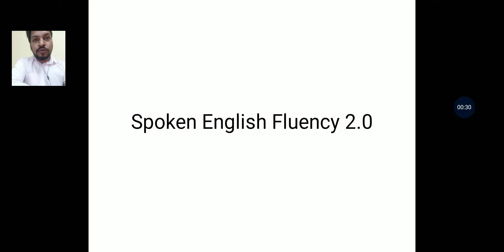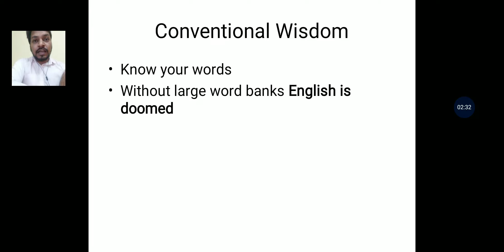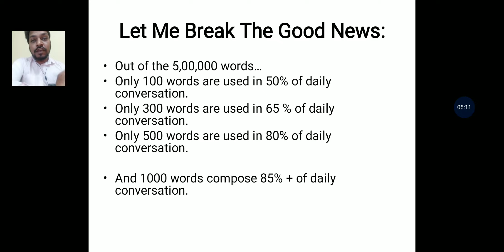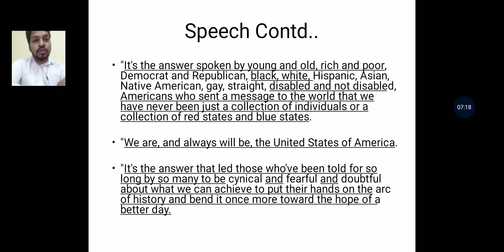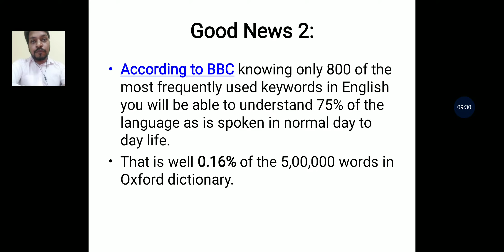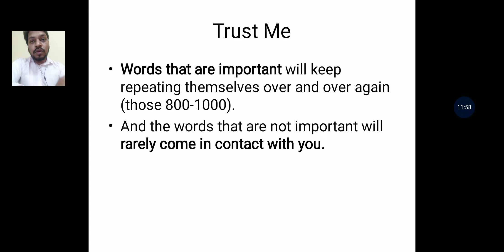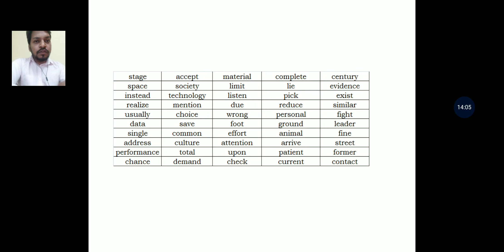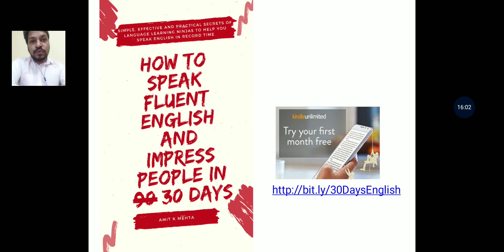1000 English Words That Comprise 80% Of Daily Conversations (In 20 Minutes)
Whether you are:

1. a student struggling to score good marks in competitive exams (which have English as an important component);
2. you are a working executive who requires to communicate in this language, so you climb the corporate ladder fast;
3. you are a curious learner who wants to impress people by showcasing your command over this Queen's language, or
4. you are a housewife who wanting to sound sophisticated in your immediate social circle-I am sure you will agree English language is your "passport to success".

I hope you would have all come to terms with the idea that in India:

English =Respect.

Whether it be ordering at your favorite restaurant, calling up a call center, checking into a hotel, admitting your child into a English medium school, sounding cool and sophisticated at parties and social gatherings- knowledge  of English language comes in handy in all such situations.

Problem is:

90% of Indians still cannot speak basic level English (i.e., more than 100 crore citizens), which puts a full stop to their dreams and desires.

My mission is remove the fear that surrounds English and make it accessible for entire 90% population (and at ZERO COST).

In this video learn why India needs to learn English and learn it fast. Also learn the quickest and the fastest way to master English language fast.

Here understand how to become smart at mastering English language in the quickest possible time. Don't work hard, work smart. Don't take the stairs , simply take the life/elevator by following the advice that I give in this video series.

Hope you have liked the video and if you have liked us, please do share and subscribe to our channel for more updates on mastering English language and other topics important to succeed in life.

Finally as we keep saying to our students:

Keep Sounding Sophisticated..
Keep Scoring More At Work/Life..

Amit Kr. Mehta